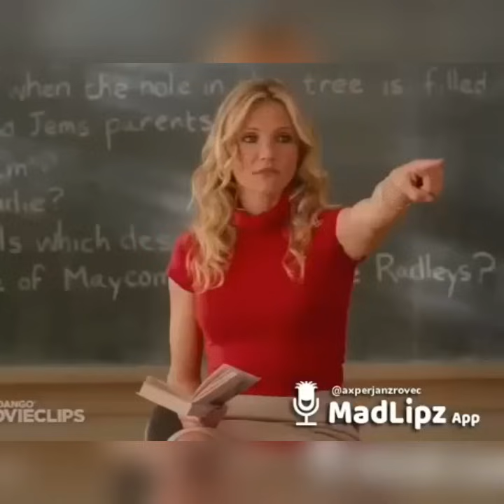18+ Hayeren Qfurnerov Bocer Mas 11 AMENAGANDZ BOCER / Madlipz Armenia / Madlipz Hayeren